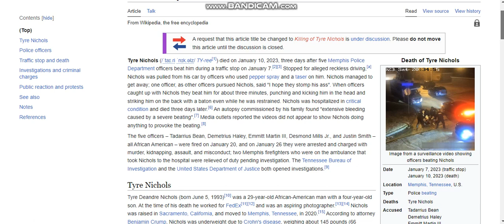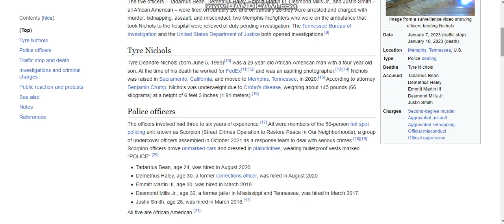Poor Tyree Nichols.. (reaction to cops hurting him.)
What has the freaking World come to! man. this poor Black dude gets jumped by cops who also was Black...